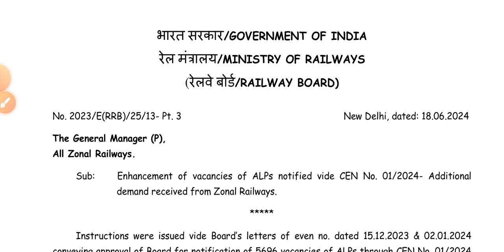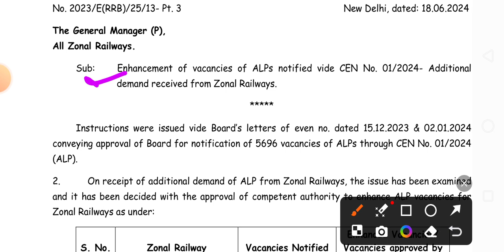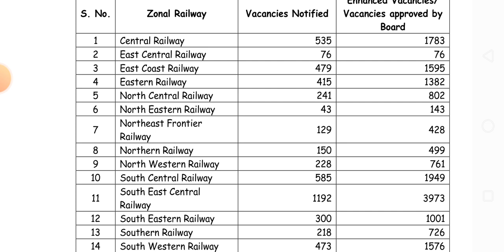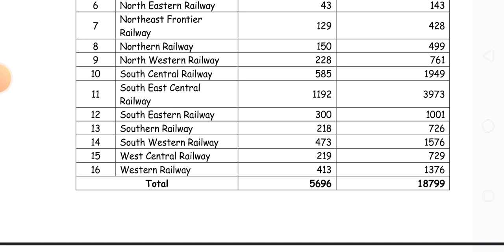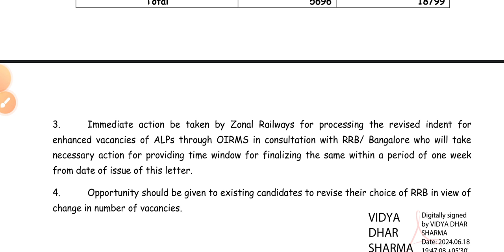रेलवे की तरफ से बहुत बड़ी खुशखबरी| ALP की वैकेंसी बढ़ गई | ALP ALP vacancy increase 2024